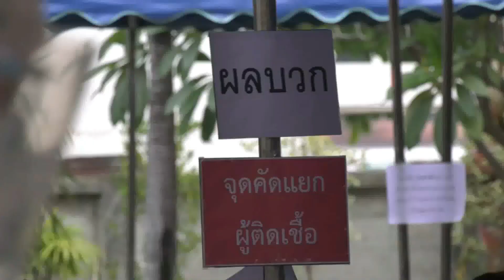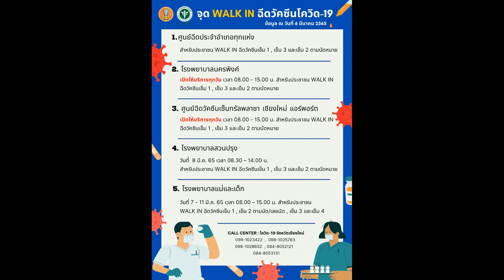070365 2 เชียงใหม่ ผวจ สั่งเปิดจุดตรวจ ATK เพื่ออำนวยความสะดวกแก่ประชาชน